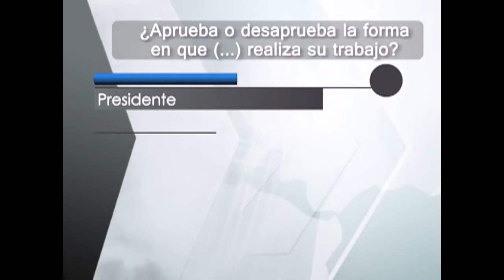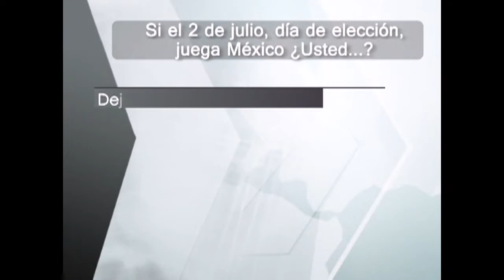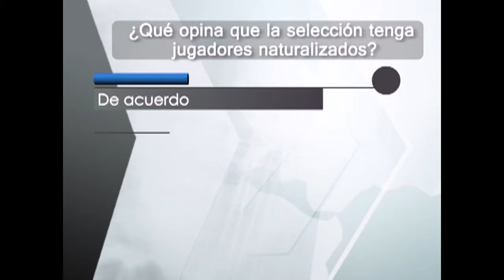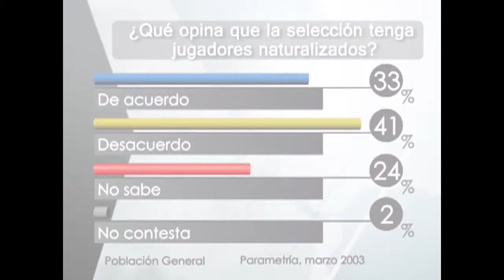‪Opinión Pública - Programa del 9 de Junio 2006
Programa de Análisis de diversos temas de la opinión publica con
Francisco Abundis y Alejandra Palacios.
Temas: La influencia del  mundial 2006, en las elecciones de México.

Opinión Pública